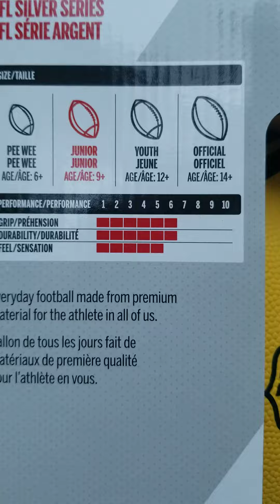Wilson NFL Silver Series Junior Football Unboxing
Wilson NFL Silver Series
Football
Junior

Recreational Premium  Composite Ball

Everyday football made from premium  material  for the athlete in all of us